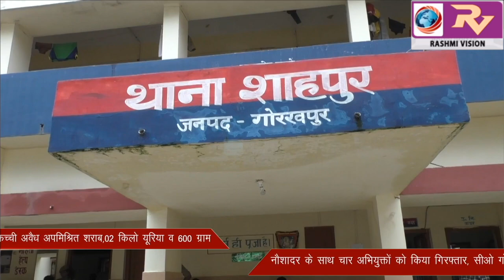ऑपरेशन गरल के तहत शाहपुर पुलिस ने 60 लीटर कच्ची अवैध अपमिश्रित शराब,02 किलो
ऑपरेशन गरल के तहत शाहपुर पुलिस ने 60 लीटर कच्ची अवैध अपमिश्रित शराब,02 किलो यूरिया व 600 ग्राम नौशादर  के साथ चार अभियुक्तों को किया गिरफ्तार, सीओ गोरखनाथ प्रवीण सिंह ने कहा आगे भी जारी रहेगा अभियान